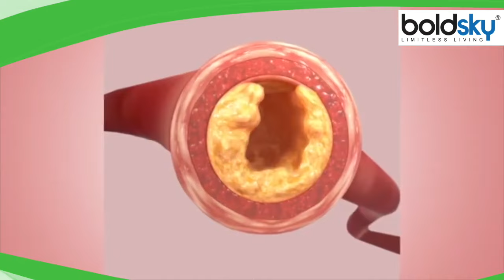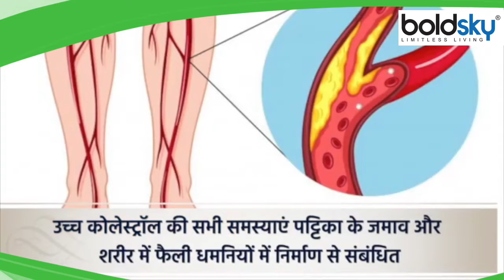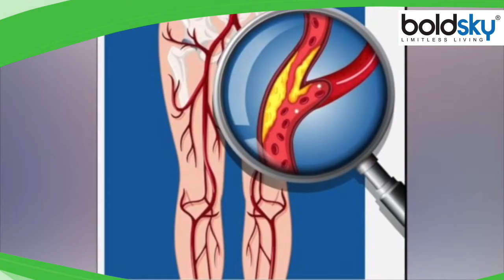लगातार पैर में दर्द होना इस गंभीर बीमारी का खतरा, पैर में दर्द क्यों होता है |Boldsky*Health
लगातार पैर में दर्द होना इस गंभीर बीमारी का लक्षण, पैर में दर्द क्यों होता है, बार बार पैर में दर्द का कारण ,पैरों में दर्द होना एक आम समस्या है जो कई वजहों से हो सकता है लेकिन अगर किसी को लगातार पैरों में दर्द हो तो उसके पीछे गंभीर बीमारी भी हो सकती है इसलिए इस दर्द को नजरअंदाज नहीं करना चाहिए. यहां हम आपको पैरों में दर्द की छह वजहें बता रहे हैं. अगर आपको भी लगातार तेज दर्द हो रहा है तो हो सकता है कि आप भी इनमें किसी एक बीमारी का शिकार हो रहे हैं.

Pain in the feet is a common problem, which can be caused due to many reasons, but if someone has constant pain in the feet, then there can be a serious illness behind it, so this pain should not be ignored. Here we are telling you six reasons for pain in the feet. If you are also having severe pain continuously, then it is possible that you are also falling prey to one of these diseases.